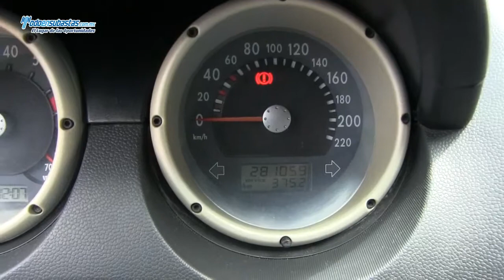Volkswagen Van A/A / 2007